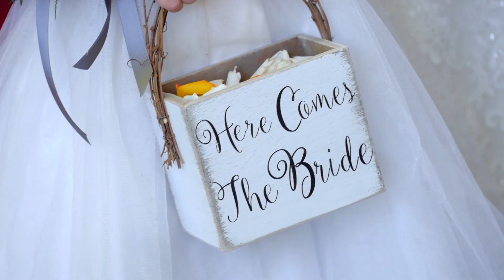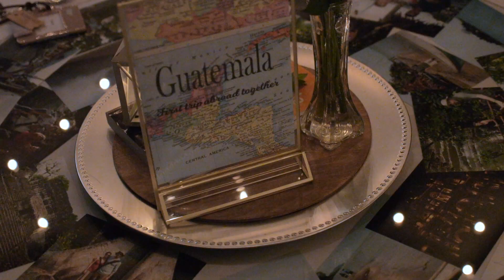Dan & Maddie - Wedding Film - The DJ Crew